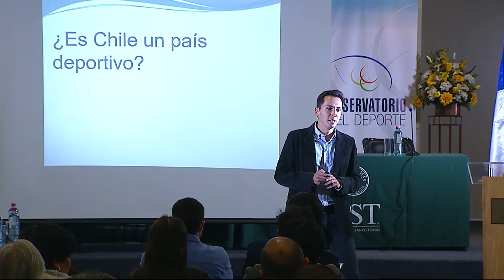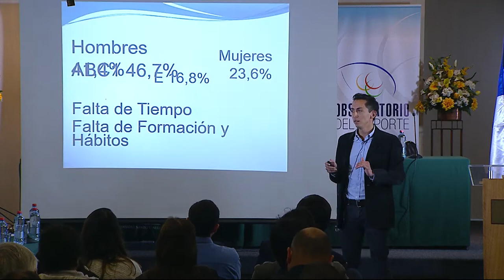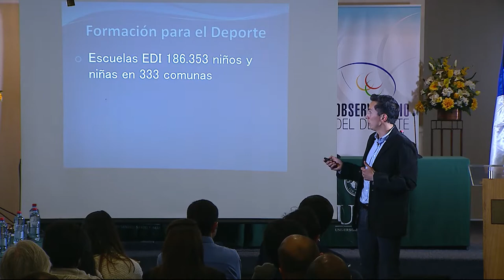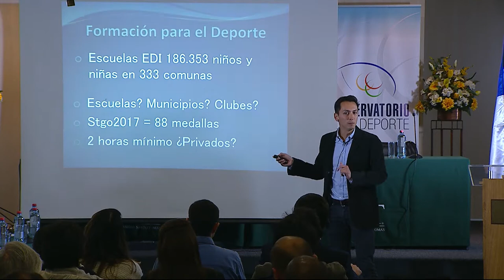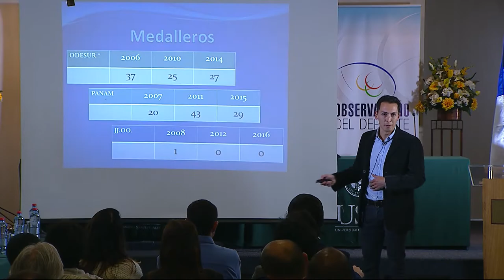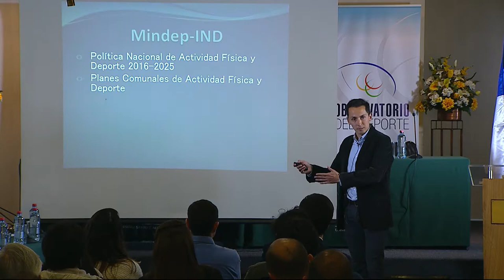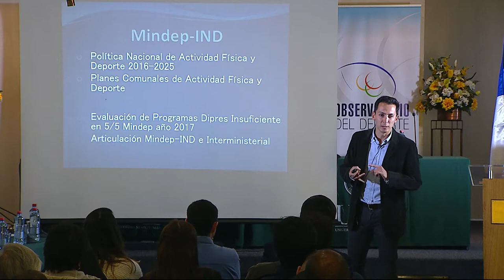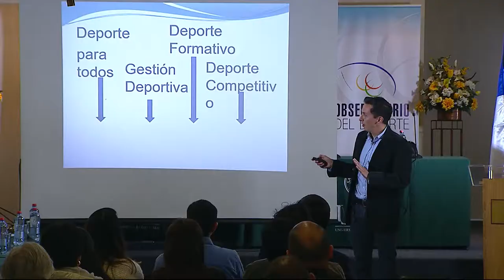Debate Propuesta de Políticas Publicas Deportivas para el Futuro